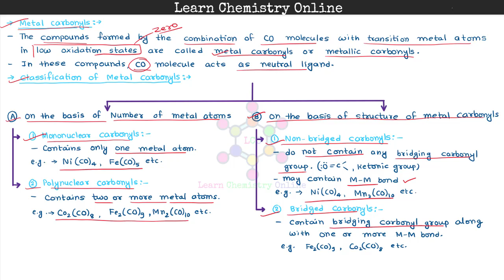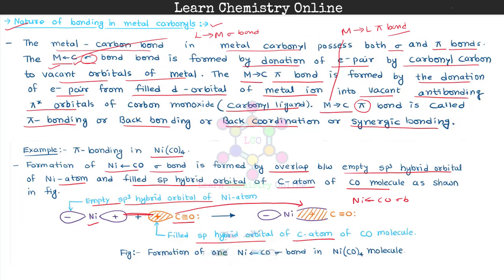B.Sc. III Year | Mononuclear Carbonyls and Nature of bonding in Metal Carbonyls | धातु कार्बोनिल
B.Sc. III Year | B.Sc. 3rd Year | B.Sc. Third Year | B.Sc. Final Year | Inorganic Chemistry | अकार्बनिक रसायन | Mononuclear Carbonyls and Nature of bonding in Metal Carbonyls | एकनाभिकीय कार्बोनिल तथा धातु कार्बोनिल में बंध की प्रकृति | Back bonding | Metal to ligand bond | Ligand to metal bond | Preparation methods | Structure | Synergic bonding | Back coordination | D pi P Pi Bonding